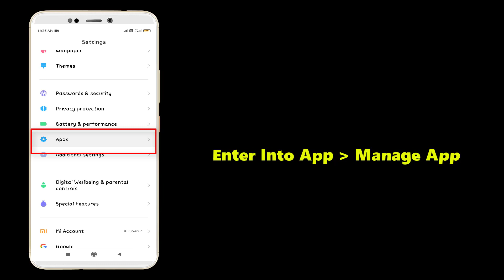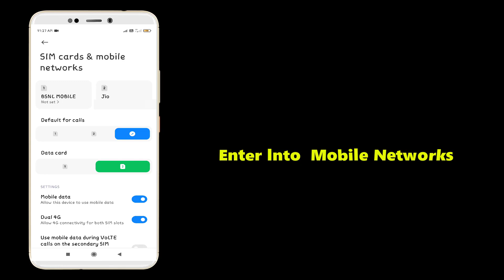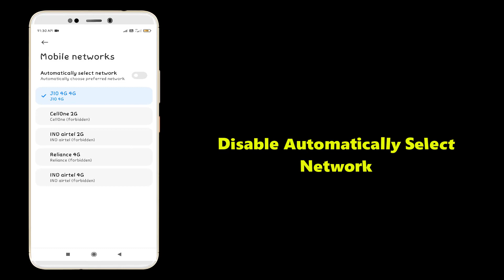Facebook Menu Isn't Available Right NowThis May Be Because Of Technical Error Problem Android Phone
Thank You Everyone For Watching My Video  "Facebook Menu Isn't Available Right NowThis May Be Because Of Technical Error Problem Android Phone". This Video is Useful And You Learned Something Interesting.

Hope " Facebook Menu Isn't Available Right NowThis May Be Because Of Technical Error Problem Android Phone" useful content.

CHANNEL : @systemsolutions9071